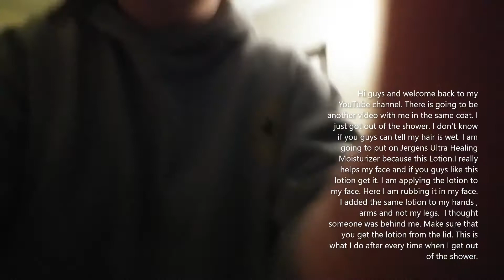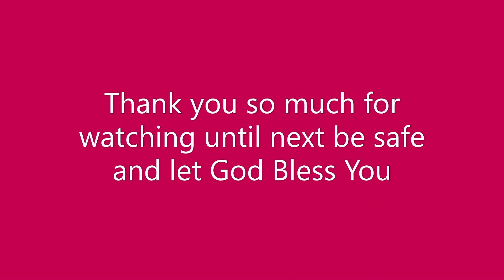My Night Time Routine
I wanted to post this because this is what i do every night when i get out of the shower